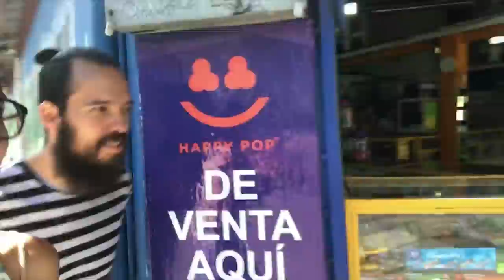Conociendo la UCR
Acompañemos a Paula y a Tomás a conocer la UCR en un recorrido por los principales puntos de interés en el campus Rodrigo Facio.